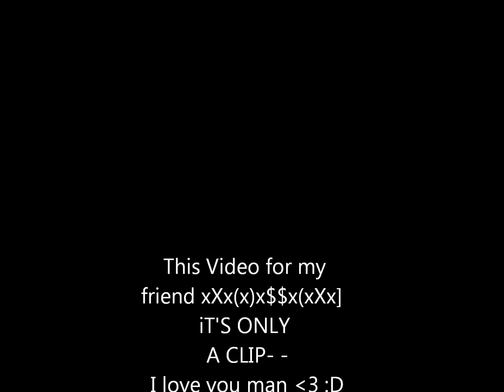RGC game played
Bad Meets Evil-Fast Lane", sound recording administered by: UMG
Video made by me. I know it's not that good but i'm only testing the programs.
Please watch it on 1080p HD. Hope you like the clip :)